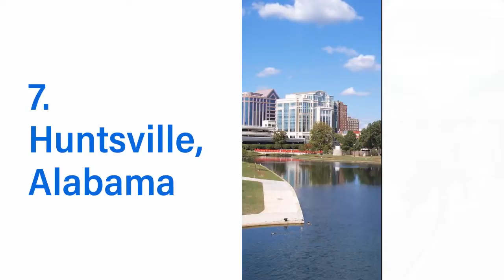10 Best Cities to Live in the US (2018)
Title: 10 BestCities to Live in the US (2018)

1. Austin (Texas)
2. Colorado Springs (Colorado)
3. Denver (Colorado)
4. Des Moines (Iowa)
5. Fayetteville (Arkansas)
6. Portland (Oregon)
7. Huntsville (Alabama)
8. Washington D.C.
9. Minneapolis (Minnesota)
10. Seattle (Washington)

Source: U.S. News & World Report (April 2018)

Recording Date: December 31,. 2018
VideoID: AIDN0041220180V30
Insight by Kevin Simon (ORCID: 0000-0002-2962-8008)